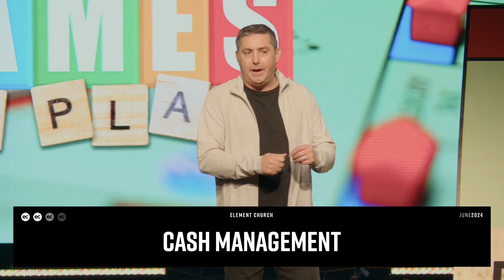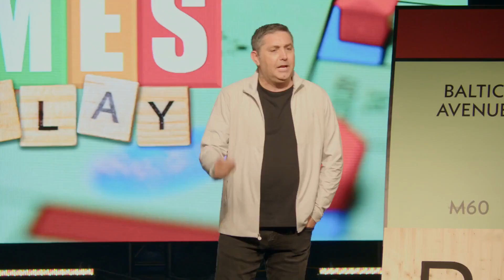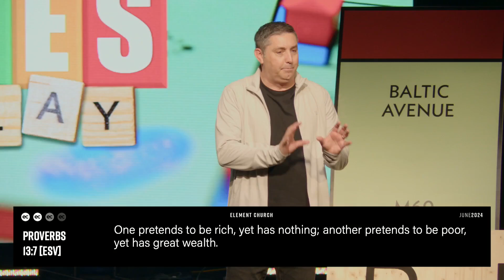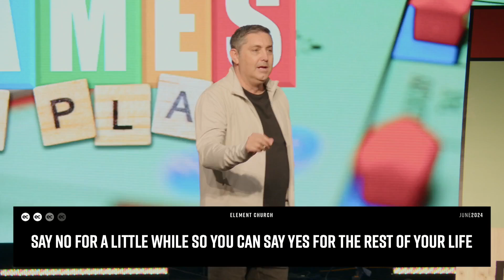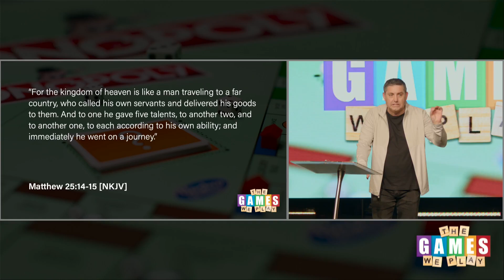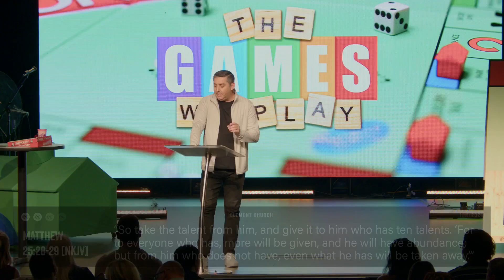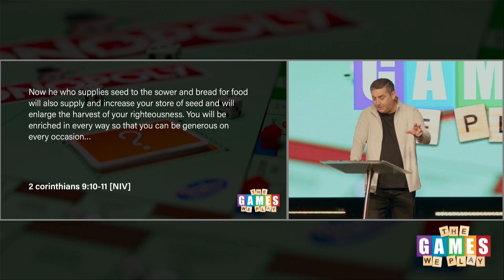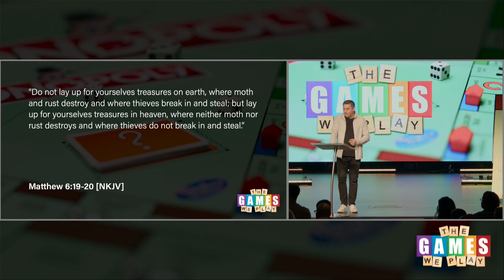The Games We Play - Monopoly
Life is like Monopoly… When we die all the money goes back in the box. In the game, the money matters but when it’s over, it is worthless.  Managing money can be intimidating. We are going to learn from Monopoly how to win at money through what the Bible has to say about it.